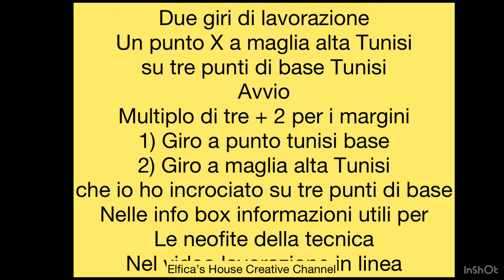tunisiancrochet @elficashouse-creativechannel double cross stitich X a maglia alta Tunisi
Punto traforato incrociato che ho lavorato a maglia altaTunisi prendendo spunto dal punto X della tecnica classica ma che ho lavorato secondo la tecnica tunisina.

Non ho trovato riscontro in rete per questa variazione con punto alto traforato
C’è solo il punto incrociato col punto base come Cross Stitch  che corrisponde al punto basso della tecnica classica.

Vietata la vendita o la riproduzione anche parziale a fini commerciali
Tutti i diritti e copyright sono ad uso esclusivo della creatrice
Il canale YouTube è tutelato dalla nuova normativa in vigore.
Se ti ispiri a un mio lavoro sei pregato di dare i giusti crediti citando la fonte

Io ho usato una combinazione di due punti